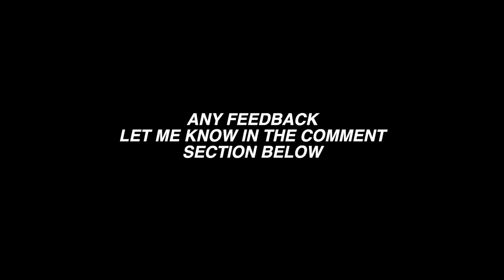Faiz @MelantakBeb Cerita Pengalaman KENA GELAK Masa Awal-Awal Buat Video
Episode 1 - Interview Faiz Melantak Beb

Ini merupakan test run untuk Padu Beb Bros | The Podcast.
Jika ada kekurangan kami akan baiki dalam episode akan datang.